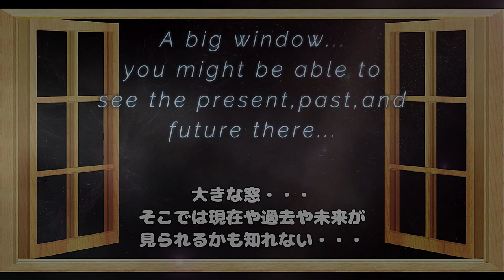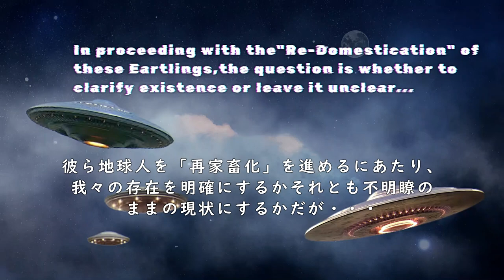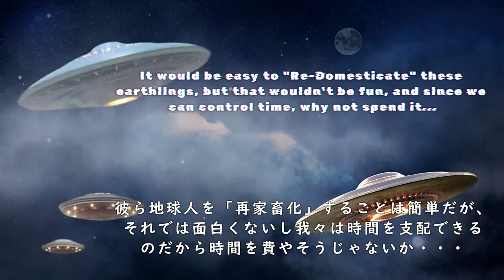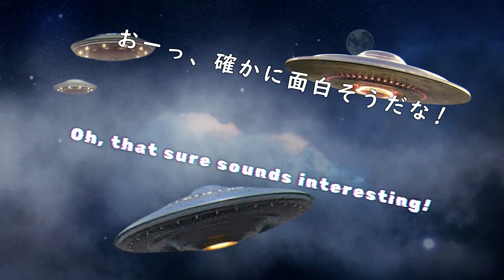They May Be Coming Soon @kiki catnap videos